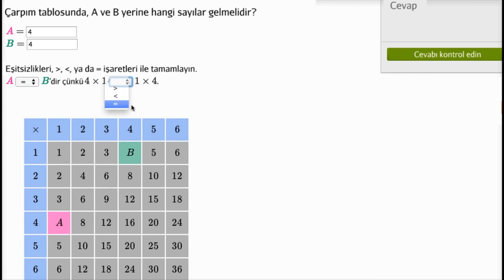Çarpım Tablosundaki Örüntüler (Aritmetik / Çarpma ve Bölme)